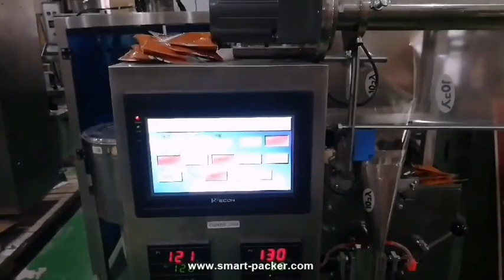Molha quente do óleo do molho do vagem Pasta automático da embalagem do saco vertical do saco do sac